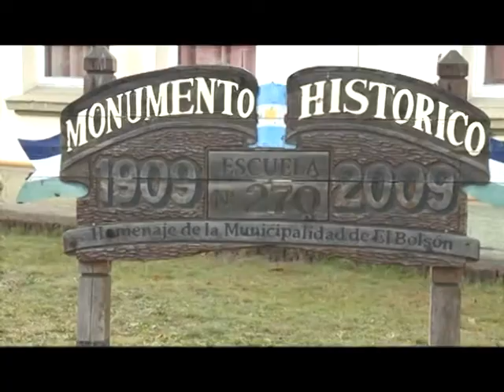05 05 19 Escuela 270